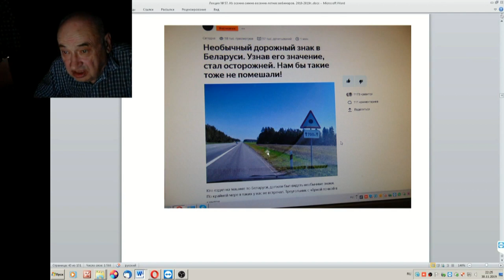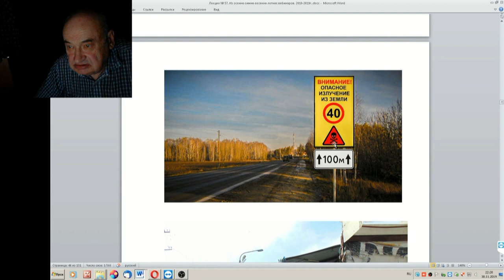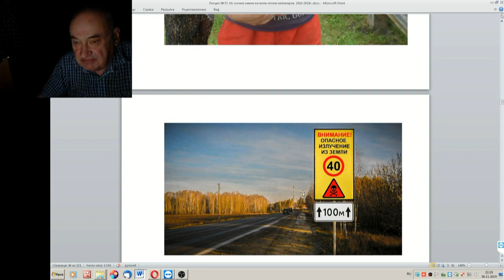57 ч 10 СПАСИБО ЛУКАШЕНКО от Железова